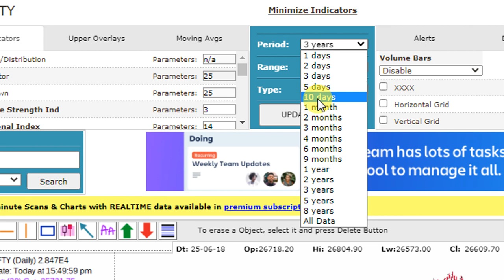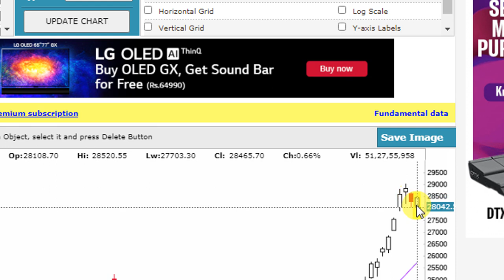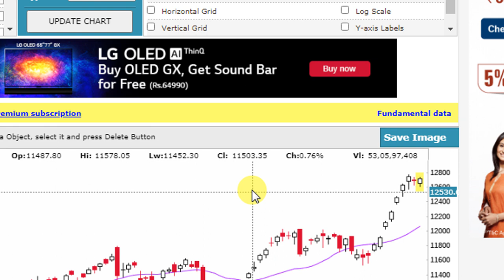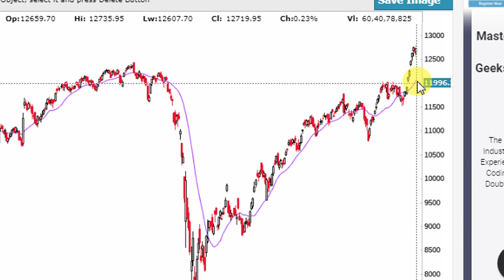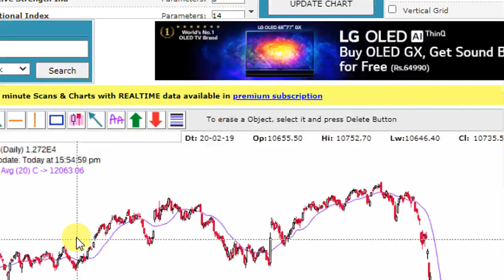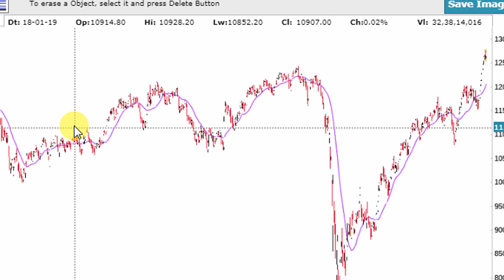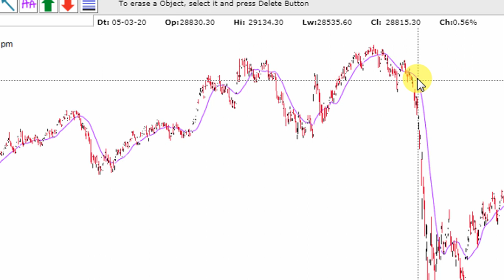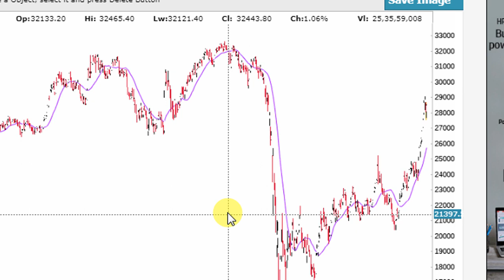NIFTY AND BANKNIFTY OVERSTRETCHED FROM ITS 20 SMA